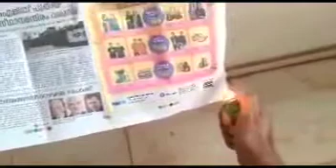മനോരമ പത്രം ക്രിസ്ത്യാനി തന്നെ കത്തിക്കുന്നു